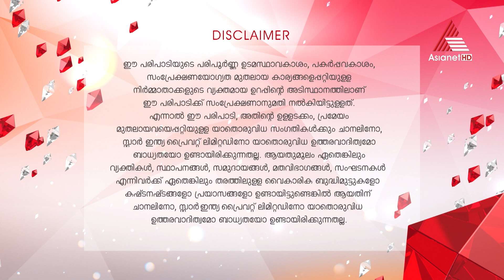YouTube live Asianet US Weekly Roundup episode of July 26th, 2024 Powered by PSG Group of Companies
Fokana Convention DOP Shijo Paulose/Arun Kovattu and Twilightmedia USA.    US Weekly roundup Powered by PSG group of Companies on Asianet HD Every Friday at 9:30PM EST and every Saturday at 7.00 AM in India
Also available on the Asianet US Weekly Roundup YouTube live every Saturday at 9.30 PM (NY Time) & Sunday at 7.00 a.m. in India.
Executive Producer: Sureshbabu Cheriyath
Program Director/Producer: Raju Pallathu
Operation Manager: Mathew Varghese
Executive News Editor & DOP: Anil Mattathikunnel.
Fokana Convention DOP Shijo Paulose/Arun Kovattu and Twilightmedia USA. Host: Asha Mathew
Program Hosts : Asha Mathew , Rose Vadakara , Izmira Usman , Kavitha Thekkenmar, Shibi Thomas
Regional Directors: Chicago: Anil Mattathikunnel, Houston -George Thekkemala, Canada -Sethu Vidyasagarl, Philadelphia -Jino Jacob, South Florida-Aby Anand, Orlando-Sony Thomas, Dallas-Saji Starline, Arkansas -Nithin S Kumar, Austin -Divya Warrier, Calgary-Canada Dr.Susan Binoy.
MA, Sabu Mathai FL/Binus Jose FL/ Sijin Thiruvalla PA / Nirmail John IL/Tibu chicago.
*Giby Parackal, PSG Group of Companies Austin, TX. 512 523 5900